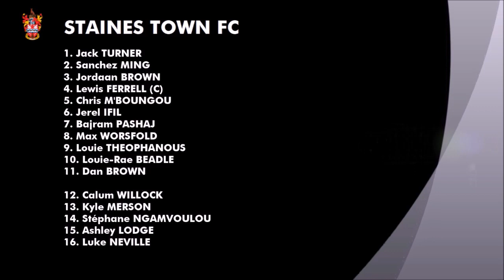Dorchester Town FC v Staines Town FC | 01/03/14 | Extended Highlights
Extended highlights from The Skrill South league fixture between Dorchester Town and Staines Town on Saturday 1 March 2014.